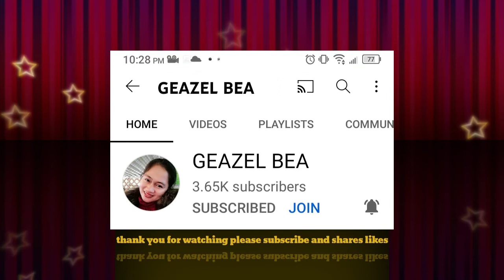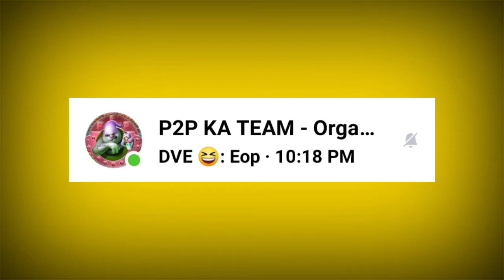Looting time/clash of clans